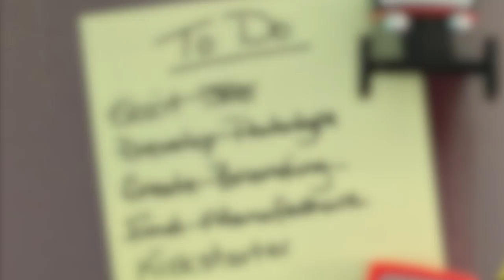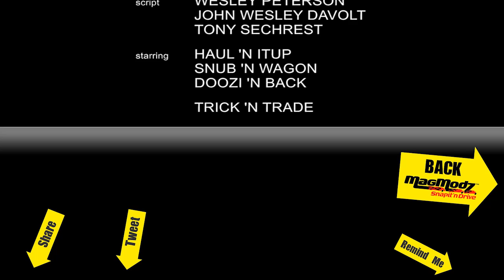MAGMODZ - NEW Toy Car Concept Launches on Kickstarter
Aninnovative NEW TOY CONCEPT that is the most playable toy car ever designed, fueling creativity and driving imagination has launched on the popular crowd funding

Imagine how exciting it will be to become a part of a brand new toy concept that I believe will revolutionize the toy car industry.

From the beginning, we knew the MagModz concept had great potential, but moving from a dream to a working model was a challenging process. There have been challenges and set-backs, as there will be with any new endeavor, but its been an awesome journey for us.  This is our inaugural Kickstarter project, and we look forward to building an enthusiastic supporter/fan base.

With you, our backers, we will be able to make a difference in the very competitive toy car industry where established corporate giants reign.  Although it's nice to be a Goliath, sometimes it's good to be a David.

For a small-town guy like me, it's hard to imagine that we're this close to having manufactured, packaged toys.  Come to think of it, it's hard to believe that the first test samples you see in the images below even exist.  It seems like only yesterday that I was mentally trying to decide how to physically create the concepts.

The first of MagModz original cars, the Doozi 'N Back, takes design cues from the early days of hot rods.  From the larger wheels dominating the back end, to the racing narrows gracing the front, the nature of this toy allows you to shorten or even lengthen the wheelbase in just a snap, creating new combinations and attractive variations to each model.

The second original MagModz model, the Haul 'N ItUp, is as American as apple pie. It is a stocky truck, hearkening back to the 50's and 60's, with slab sides and the ever-useful pickup bed.  In many ways, the Haul 'N ItUp is the epitome of utility, mixed with individual style, and is a truck that hauls as good as it looks.

Snub 'N Wagon, the third MagModz original, is an exercise in design. This is a combination of some of the best decades in automotive design, including part delivery van, part bus, and part rat rod.  The Snub 'N Wagon is a weekend cruiser or trailer queen for some, and a daily driver for others.  How will you cruise in your Snub 'N Wagon?

With only two MagModz cars you have over 30 combinations.

With only three MagModz cars you have over 240 combinations.

MagModz cars, whether you have one car or ten cars, are only limited by your imagination!

The Trick 'N Trade accessory package is a must have for any serious MagModz driver.  It includes a limo section to transform any MagModz into a limousine.  Just add the extended cab for some leg room.  You can even add some extra horse power with the cool engine section.

MagModz cars are designed for optimum playability.  Their lightweight but durable plastic design allows you to achieve lengths never before possible with toy cars.

MagModz cars are great educational toys and are a fun way to learn colors and color coordination.  Magnetism, counting, and creating different measurable lengths are just a few of the educational aspects.

Thank you for being a part of my first Kickstarter campaign. I look forward to building an enthusiastic supporter/fan base . . . with you being a part of it!

Building dreams . . . one child at a time,

John Wesley Davolt
(Mr. MagModz)